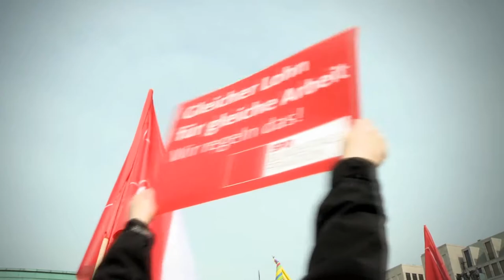EQUAL PAY DAY 2014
Die SPD-Generalsekretärin Yasmin Fahimi und die Bundesvorsitzende der Jusos, Johanna Uekermann zum Equal Pay Day.